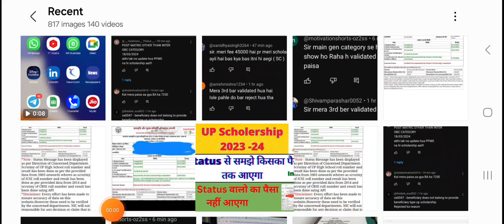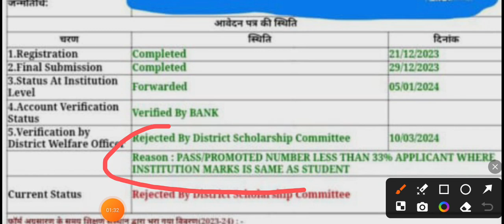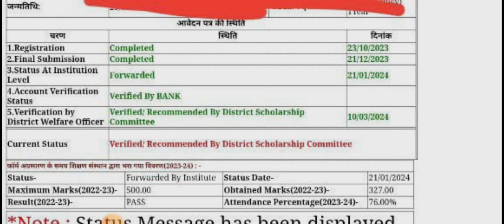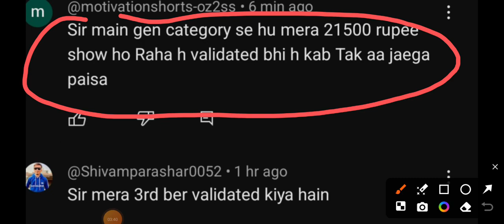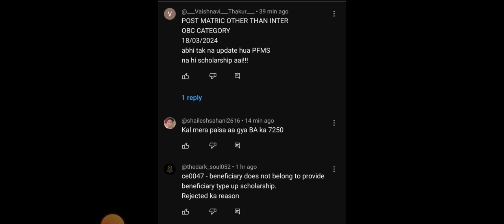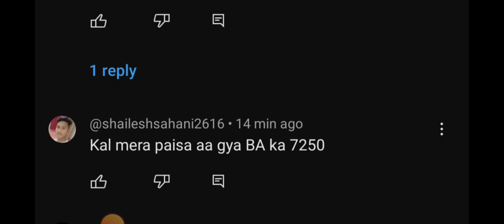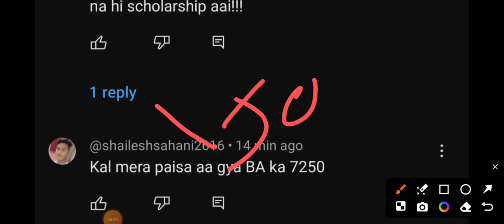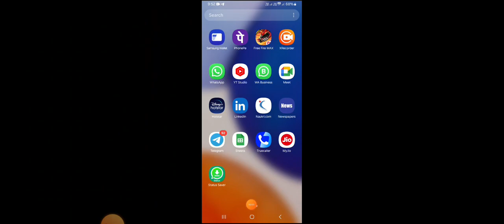up scholarship latest news today !! up scholarship status 2023-24 !! up scholarship kab tak aayega!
upUp Scholarship latest news today!! scholarship kab tak aayega 2023 ! up Scholarship!
Up Scholarship latest news today !! up Scholarship kab tak aayega !! Up Scholarship!
Up Scholarship Status 2021 -22 || Up scholarship latest news today !! up scholarship kab aayega 2022
Up scholarship latest news today !! up scholarship status 2021-22 !! up scholarship !!
Up Scholarship status 2021-22 |up scholarship latest news today | scholarship kab tak Aayegi 2021-22
Up Scholarship Latest news today !! Scholarship news today !! Scholarship kab aayega 2022 !!
Up scholarship 2021,up scholarship last date extaned ,up scholarship status 2021
Scholarship kb tk aayega , up scholarship bank status updates, up scholarship news today, scholarship kaise bhare scholarship and updates news today  upscholership2021..